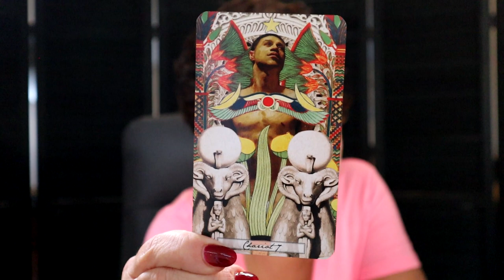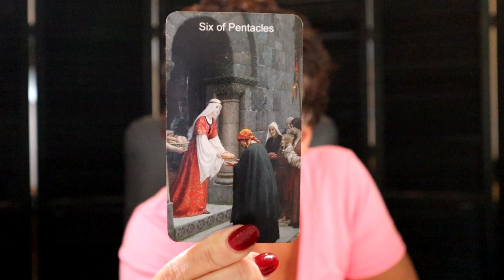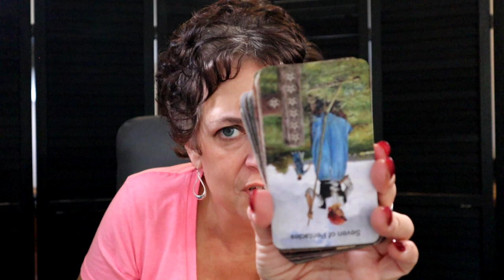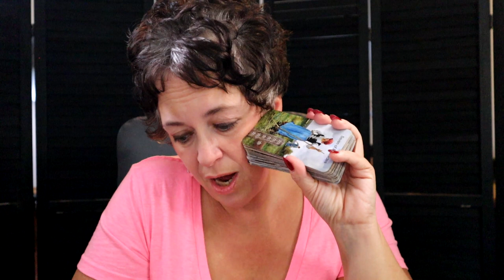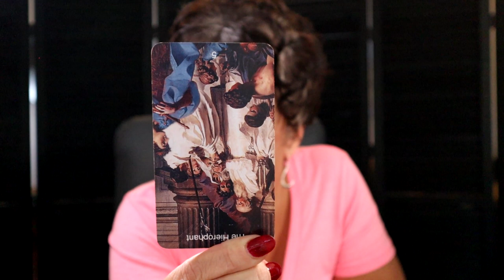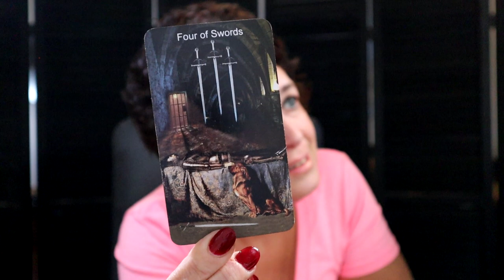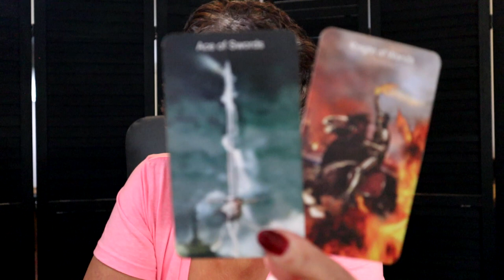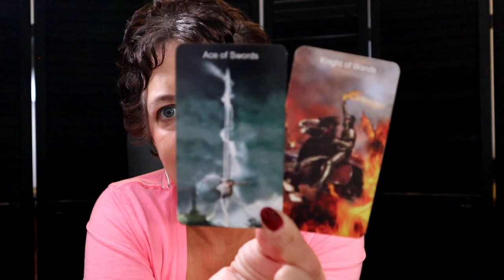The Daily Vibe ~ 🌚 New Moon Reading ~ Sudden Revelation That Brings Freedom ~ November 4, 2021